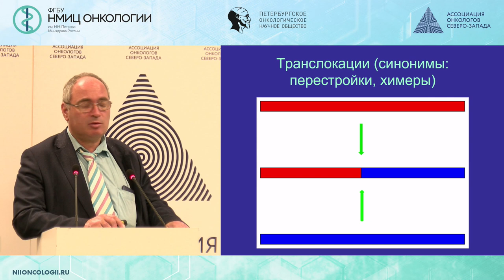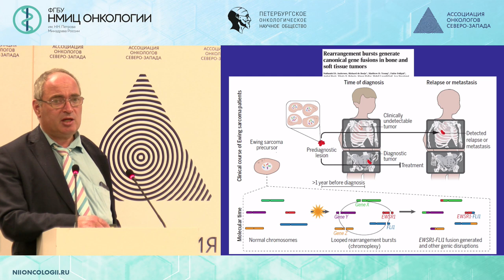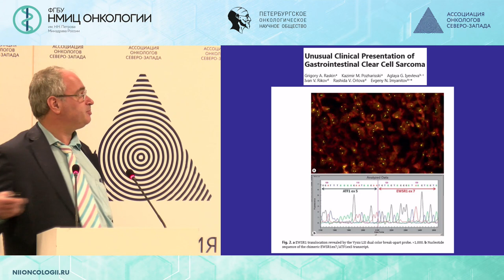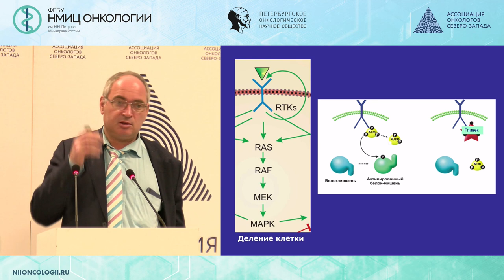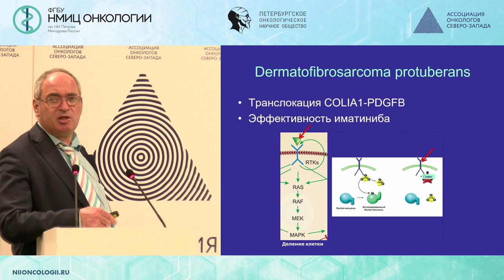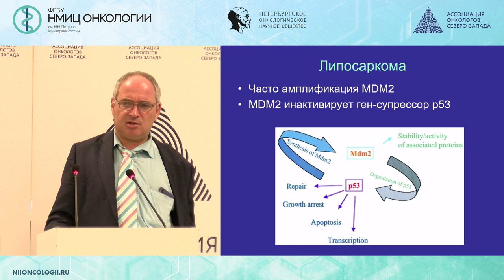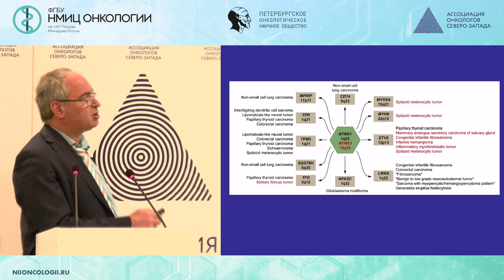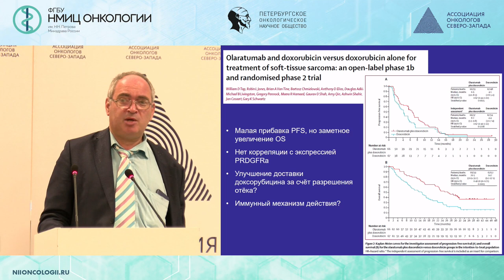Молекулярная генетика сарком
Имянитов Евгений Наумович - член-корр. РАН, профессор, заведущий научным отделом опухолевого роста, врач-генетик ФГБУ «НМИЦ онкологии им. Н.Н. Петрова» Минздрава России, Санкт-Петербург

Научно-практическая конференция "Комбинированное лечение сарком"